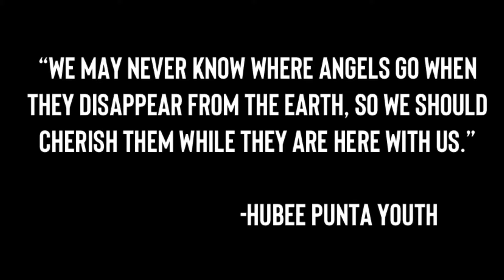HUBEE - LIFE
“We may never know where angels go when they disappear from the earth, so we should cherish them while they are here with us.”

-HUBEE PUNTA YOUTH